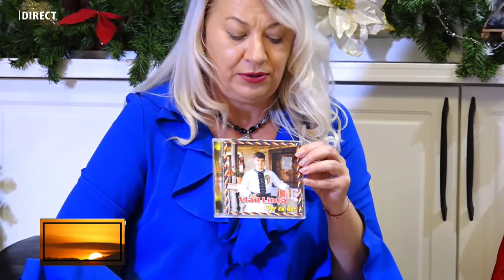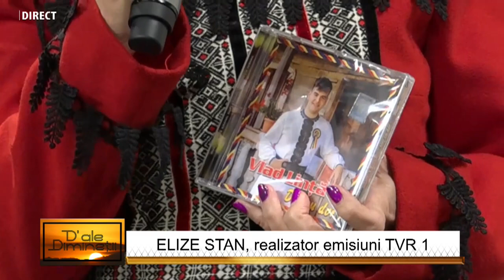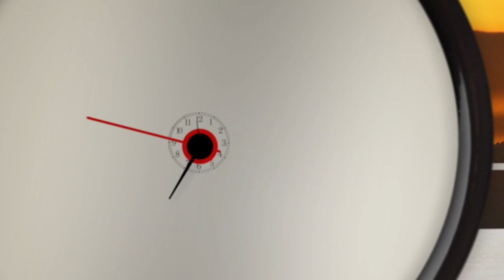NICOLLE EBNER la HUNEDOARA 1 TV invitata emisiunii „D' ALE DIMINEȚII”, realizată de IOANA POP.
D' ALE DIMINEȚII - NICOLLE EBNER - 13 noiembrie 2023